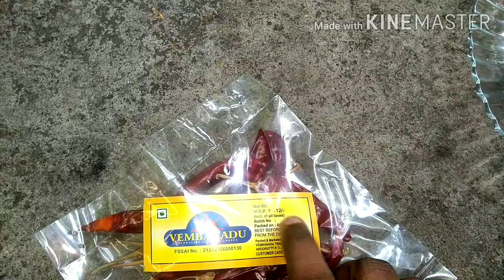இறால் கருவாடு துவையல்/கருவாடு துவையல்/Dried Prawn Chutney /துவையல் /Chammanthi with coconut and iral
In this video says about how to make karuvadu thuvaiyal in tamil.
How to make dried prawn chutney in tamil.
How to make dried fish chutney in tamil.
Prawn fish thuvaiyal in tamil.